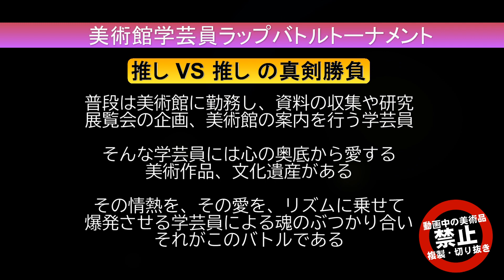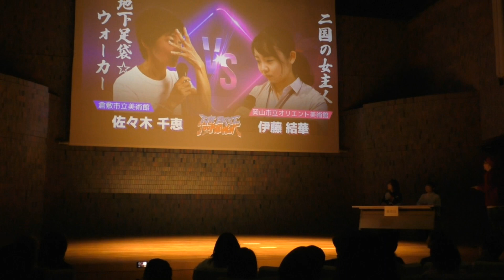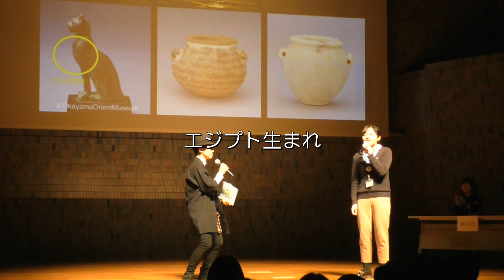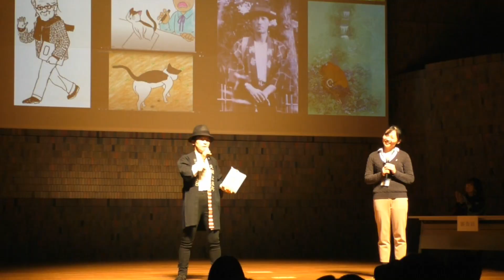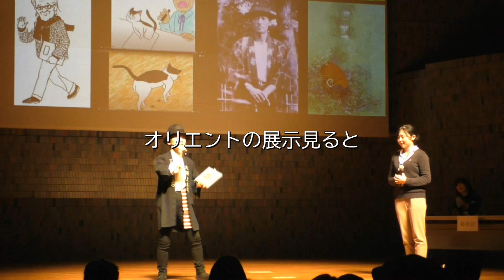【美術館学芸員ラップバトル】岡山市立オリエント美術館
美術館学芸員ラップバトル　準決勝に臨むのは岡山市立オリエント美術館の伊藤さんです。古代エジプトゆかりの展示物の魅力をラップに乗せて伝えます。対戦相手となるのは、倉敷市立美術館の佐々木さんです。音声：VOICEVOX:麒ヶ島宗麟